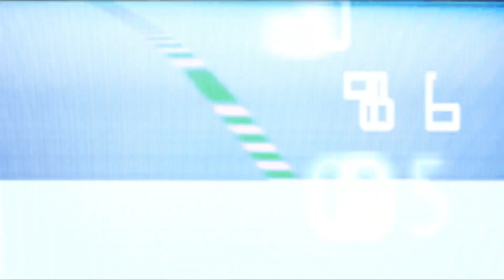Love Iceland 2019